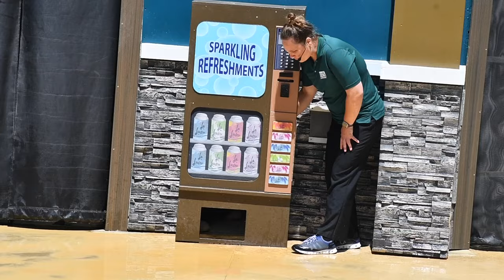Sea Lion & Otter Spotlight (Full Show) - SeaWorld San Diego - August 25, 2023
Please enjoy my first video of this show at SeaWorld San Diego! While most of the plot remains the same at the three US SeaWorld parks, there are some interesting differences and behaviors only seen at this park. See below for highlights:

- 3:05 Otter steals the agenda
- 3:40 Otter spotlight
- 5:22 Sea lion trivia segment (unique to SeaWorld San Diego)
- 6:38 This sea lion was asked to roar at the glass but kept offering flipper splashes
- 7:37 Sea lion and otter vending machine act out a drink getting stuck and the otter stealing it
- 9:41 Sea lion volunteer segment
-15:30 Sea lion nodding yes (thumbnail)
 -17:08 Sea lion finale starting with a behavior where a sea lion walks forwards and backwards between two trainers
- 18:31 Sea lion chains a bow and a backflip

Vic playing Clyde and Binx playing Seamore (California Sea lions) and Sun (Asian small-clawed otter) at SeaWorld San Diego on August 25, 2023.